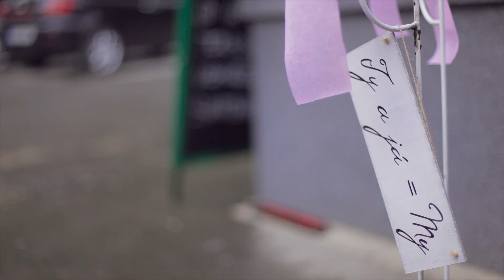Lenka + Petr {svatební video}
Další svatba na "Růžáku", opět pohodoví a krásní lidé. Bohatý program. Bylo vidět, že ženich s nevěstou mají kolem sebe v životě hodně opravdových přátel:)

Místo: Růžové údolí
Foto: Barbora Bergerová
Asistence, kamera: Filip Jáně
Postprodukce, kamera: Vítězslav Jersák